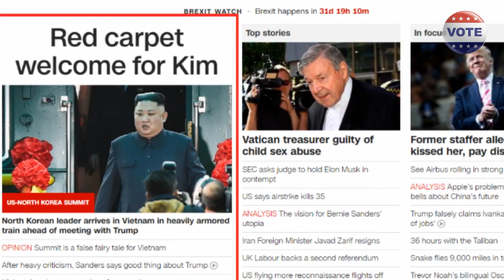TIN ĐÊM: "Tay trắng" về Mỹ, TT Donald Trump vẫn được khen vì kế hoạch hậu thượng đỉnh Mỹ Triều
Một số quan chức Mỹ, các trợ lý tại quốc hội, các nhà phân tích và cả những người theo dõi vấn đề Triều Tiên đã thở phào khi Tổng thống Donald Trump về nước mà không đạt được thỏa thuận nào với nhà lãnh đạo Triều Tiên Kim Jong-un. Cần một bản lĩnh đủ mạnh để nói không với những người như Kim Jong Un